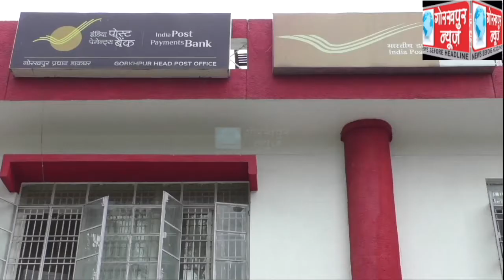सरकार द्वारा कर्मचारी विरोधी नीतियों के विरोध में अखिल भारतीय डाक कर्मचारी संघ के केंद्रीय नेतृत्व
सरकार द्वारा कर्मचारी विरोधी नीतियों के विरोध में अखिल भारतीय डाक कर्मचारी संघ के केंद्रीय नेतृत्व के आवाहन पर प्रधान डाकघर परिसर में कर्मचारियों ने किया प्रदर्शन, जताया विरोध, अपनी मांगों को पूरा करने की,की मांग